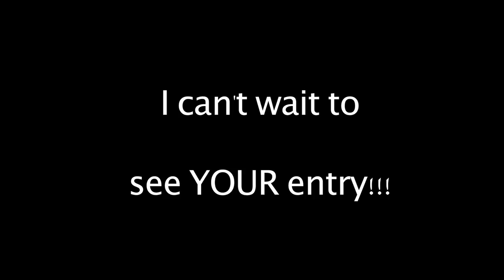Banjo Ben's June Pickin' Challenge and Contest!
...send me your video entries to my email listed in the video! Good luck!